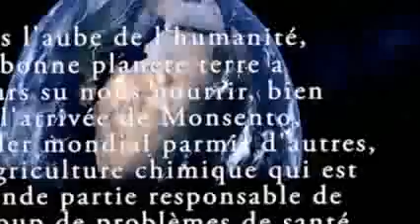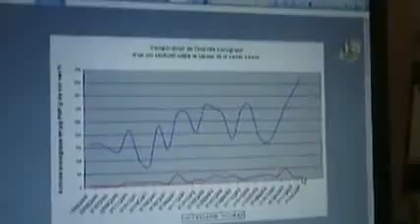L'agriculture du génocide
Solutions locales pour un désordre global
Lydia et Claude Bourguignon